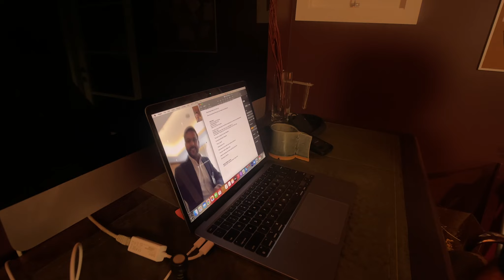LONDON WEEK ONE | twiice weekly wrap vol .07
Stephen & Theresa attend the European Coffee Symposium held at the Langham Hotel in London Central. We had an amazing time at the show, meeting lots of incredible people all excited to see the impact twiice can make in the UK and Europe. Lots of things in the pipeline!

Jamie gets an order ready back at twiice HQ in Auckland.